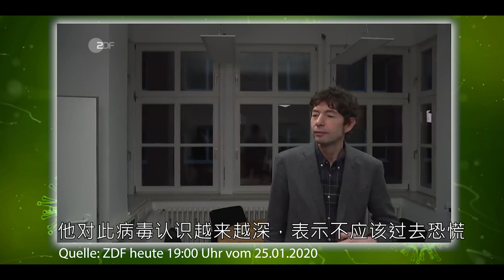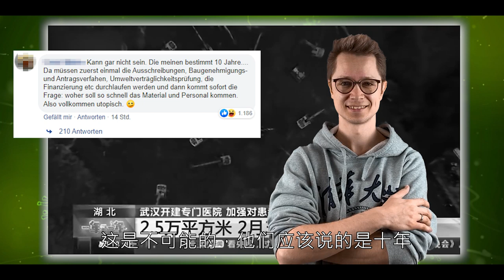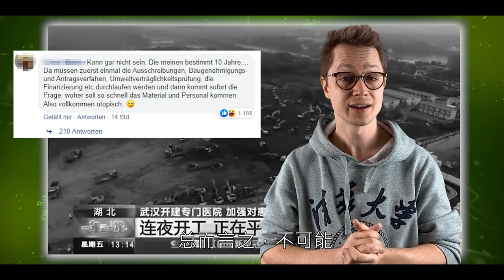德国冠状病毒研究专家和媒体解读武汉肺炎，德国网友集体吃柠檬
目前全世界都在关注武汉肺炎，德国的冠状病毒研究专家和媒体是如何解读呢？再看看德国网友的评论吧！
请大家不要恐慌，相信武汉、相信中国一定会渡过难关！

哔哩哔哩：Hey_Tobi
头条：HeyTobi